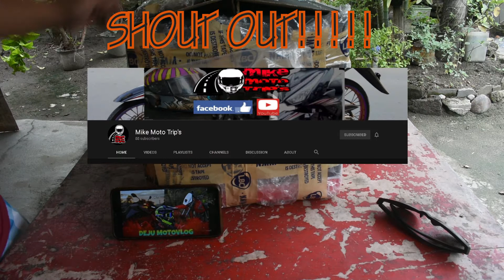THE NEW KYT TT COURSE 2020 REVIEW(overtech orange/black)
Hope you have learned something from the review about this helmet
Its my first time buying a helmet worth above 3000 pesos 😲